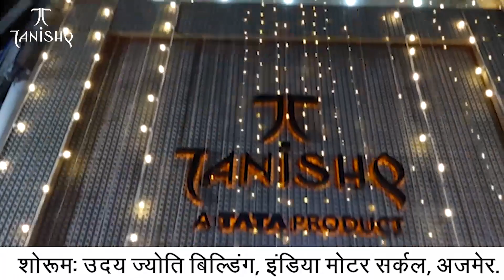Ajmer | आकाशीय बिजली गिरी अलार्म सायरन पर| MTTV INDIA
आकाशीय बिजली गिरी अलार्म सायरन पर
गनीमत रही घर में किसी प्रकार की नहीं हुई कोई जनहानि
घंटों के अंतराल के बाद भी टाटा पावर की टीम नहीं पहुंची मौके पर
शॉर्ट सर्किट से पूरे घर की विद्युत आपूर्ति की लाइन और एमसीबी उड़ी
गुरुवार को अजमेर शहर के गुलाब बाड़ी की है घटना